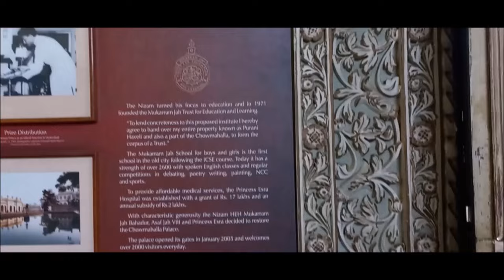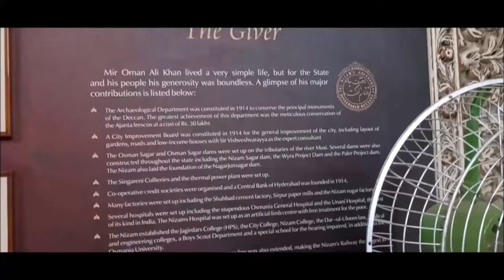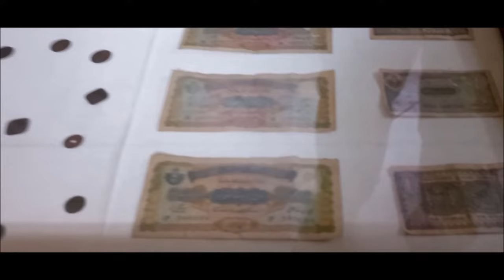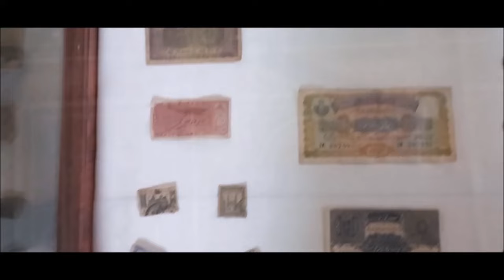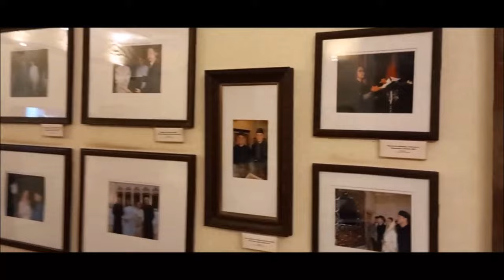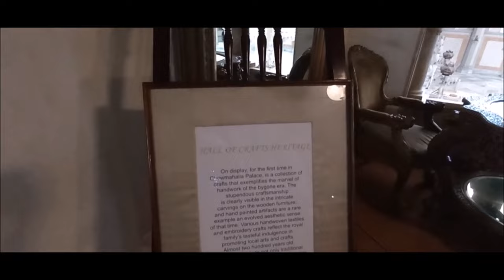Chowmahalla Palace, Hyderabad | UNESCO Asia Pacific Merit award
The name Chowmahalla refers to four palaces. The construction of the palace was initiated in the year 1750 by Nizam Salabhat Jung but it was Nizam Afzar-ud-Dawla Bahadur who saw that the palace was completed between the years 1857 and 1869. Originally, the palace covered 45 acres from Laad Bazaar on the north to Aspan Chowk Road which is on the south. The Chowmohalla complex is a replica of Shah’s Palace in Teheran, Iran. Presently the palace consists of two courtyards with graceful palaces, the grand Durbar Hall or the Khilwat. Gardens and fountains add to the elegance

Equipment’s Used-

•SJCAM Legend SJ6 Sports Gyro Action Camera

•Solar Power Car Perfume

•SHOPEE Branded 52mm ND16 Neutral Density Filter

•Luggage Double Elastic Bike Scooty Bungee Cord Utility Rope Multi Color

•(Renewed) WD Elements 1.5 TB Portable External Hard Drive (Black)

•AllExtreme EXFTB07 Magnetic Fuel Tank Bag

•Candytech 10000 mAh Lithium Polymer Power Bank Fast Charging, Black

•SJCAM External Microphone Compatible with SJCAM SJ6 Legend SJ7 Star and SJ360

•3-Way Monopod Grip Arm Tripod Foldable Selfie Stick